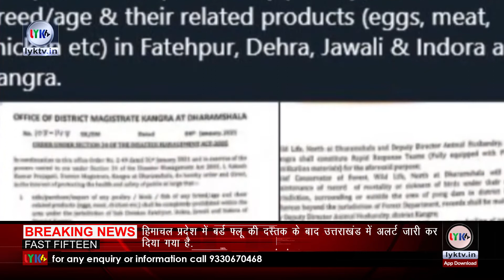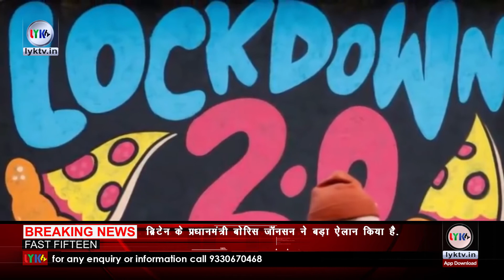Breaking news | Fast Fifteen | 6th January 2021 | lyk tv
1 मुख्यमंत्री ममता बनर्जी ने कहा कि 23 जनवरी नेताजी सुभाष चंद्र बोस की जयंती पर राज्य में ‘देश नायक दिवस’ मनाया जाएगा। उन्होंने कि मुझे व्यक्तिगत रूप से लगता है कि हमने आजादी के बाद नेताजी सुभाष चंद्र बोस के लिए कुछ भी महत्वपूर्ण नहीं किया है।मैंने 23 जनवरी को नेताजी सुभाष चंद्र बोस की जयंती को राष्ट्रीय अवकाश घोषित करने के लिए केंद्र को पत्र लिखा है।
2 सीएम ममता बनर्जी ने कोविड महामारी के बीच गंगासागर मेला आयोजन को हरी झंडी दिखाते हुए प्रशासन को कहा कि मेला प्रांगण में कोविड-19 प्रोटोकोल का पूरी तरह पालन हो। हर तीर्थयात्री का एंटीजेन टेस्ट कराया जाए।
3 उत्तर प्रदेश के हाथरस जिले में सिकंदराराऊ-कासगंज रोड पर बड़ा हादसा हो गया। राजस्थान के अलवर से सोरो गंगा स्नान के लिए जा रहे यात्रियों की बोलेरों गाड़ी पर एक ट्रक अनियंत्रित होकर पलट गया। हादसे में 4 लोगों की मौके पर ही मौत हुई है। चार लोग घायल हैं, इन्हें अलीगढ़ रेफर कर दिया गया है।
4 झारखंड बोर्ड की मैट्रिक और इंटरमीडिएट परीक्षा की तारीख की घोषणा कर दी गई है. झारखंड एकेडमिक काउंसिल ने बताया कि 9 मार्च से 10वीं और 12वीं बोर्ड परीक्षा शुरू होंगी. JAC की तरफ से बताया गया कि दोनों परीक्षाएं 9 मार्च से शुरू होकर 26 मार्च तक चलेंगी.
5 ताजमहल (Taj Mahal) परिसर में एक बार फिर भगवा झंडा (saffron Flag) लहराए जाने का मामला सामने आया है। हिंदवादी नेता परिसर में पहुंचे और ताजमहल के सामने बेंच पर बैठकर भगवा झंडा लहराया। इस दौरान जय श्री राम के जयकारे भी लगाए और शिव चालीसा (Chanting Shiv Chalisa) भी पढ़ी गई। पुलिस ने हिंदूवादी नेताओं के खिलाफ धार्मिक भावनाओं को ठेस पहुंचाने और उन्माद भड़काने के आरोप में केस दर्ज किया है।
6 हिमाचल प्रदेश में बर्ड फ्लू की दस्तक के बाद उत्तराखंड में अलर्ट जारी कर दिया गया है. पड़ोसी राज्य के मामले को देखते हुए उत्तराखंड में विशेष सतर्कता बरती जा रही है. ... इसके साथ-साथ हिमाचल सीमा से लगते हुए आसन बैराज पर भी विशेष निगरानी रखने के लिए निर्देशित किया गया है
7 लद्दाख के दो-तिहाई पंगोंग लेक पर चीन ने कब्जा कर लिया है. अब भारत ने सीमा पर अपनी गश्ती बढ़ाने के लिए हाई-स्पीड बोट खरीद रहा है. इंडियन आर्मी की तरफ से बताया गया है कि उन्होंने Goa Shipyard Ltd के साथ एक एमओयू पर हस्ताक्षर किये हैं. जिसके बाद अब जल्दी ही आर्मी के पास 12 हाई स्पीड बोट मिलेंगे.
8 गाजियाबाद के मुरादनगर श्मशान घाट हादसे पर  सीएम योगी ने सख्त कार्रवाई की है. सीएम योगी ने घटना के लिए जिम्मेदार इंजीनियर और ठेकेदार के खिलाफ NSA लगाने का आदेश जारी किया है. साथ ही पूरे नुकसान की वसूली दोषी इंजीनियर और ठेकेदार से करने के आदेश दिए  हैं.
9 सुप्रीम कोर्ट ने मोदी सरकार के ड्रीम प्रोजेक्ट सेंट्रल विस्टा को हरी झंडी दे दी है. इस प्रोजेक्ट के तहत संसद की नई इमारत समेत कई सरकारी दफ्तरों का निर्माण हो रहा है.
10 टीम इंडिया को बड़ा झटका, भारतीय बल्लेबाज केएल राहुल मेलबर्न में अभ्यास के दौरान कलाई में चोट लगने के कारण ऑस्ट्रेलिया के खिलाफ बाकी बचे दो टेस्ट मैचों से बाहर हो गए हैं
11 पाकिस्तान महिला क्रिकेट टीम की पूर्व कप्तान सना मीर यहां खेले जा रहे कायदे आजम ट्रॉफी के फाइनल मैच के दौरान टेलीविजन के लिए कमेंट्री करते समय कोविड-19 जांच में पॉजिटिव मिली हैं. सूत्रों ने यह जानकारी देते हुए बताया कि उन्हें कमेंट्री टीम से हटा दिया गया है और वह क्वारंटीन में हैं. कमेंट्री पैनल के अन्य सदस्यों ने भी कराची में कोविड-19 जांच करवायी है क्योंकि वे मीर के संपर्क में थे।
12 बॉलिवुड ऐक्टर अरबाज खान, सोहेल खान और उनके बेटे निर्वान खान के खिलाफ बीएमसी ने एफआईआर दर्ज करवाई है। इन लोगों ने मुंबई एयरपोर्ट पर कोरोना गाइडलाइंस का उल्लंघन किया है। कोविड-19 के नियमों के उल्लंघन के बाद तीनों को मुम्बई के बांद्रा स्थित ताज लैंड्स एंड होटल में क्वारंटाइन कर दिया गया.
जानकारी के मुताबिक, शख्स को साल 2013 में रिसर्च स्टूडेंट के रेप और हत्या के मामले में गिरफ्तार किया गया था. घटना के बाद आक्रोशित भीड़ ने उसका घर भी जला दिया था. न्यायिक प्रक्रिया में देरी के कारण शख्स को 8 साल जेल में गुजारने पड़े थे. हालांकि, सोमवार को कोर्ट ने उसे निर्दोष करार दिया.
14 कोरोना वायरस के नए स्ट्रेन के खतरे के बीच ब्रिटेन में एस्ट्राजेनेका वैक्सीन के साथ टीकाकरण अभियान शुरू हो गया है।  और दुनिया में पहला टीका ऑक्सफोर्ड में जन्मे 82 वर्षीय ब्रायन पिंकर को दिया गया जिनकी किडनी के रोग के चलते डायलिसिस की जा रही है
15  ब्रिटेन के प्रधानमंत्री बोरिस जॉनसन ने बड़ा ऐलान किया है. ब्रिटिश पीएम बॉरिश जॉनसन ने कोरोना संक्रमण के नए स्ट्रेन को तेजी से बढ़ता देख देश में फिर से लॉकडाउन का ऐलान किया है. बोरिस जॉनसन ने कहा कि कोरोना से निपटने के लिए कम से कम फरवरी के मध्य तक नया नेशनल लॉकडाउन लगाया है ताकि नए स्ट्रेन को रोका जा सके.

.Kolkata .
Here you get all types of Entertainment News.